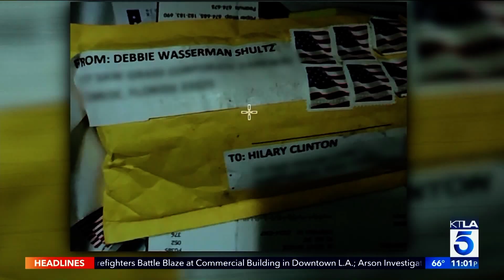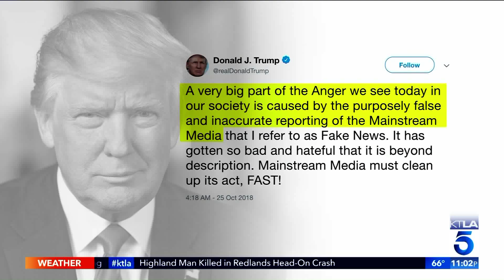Congresswoman Barragán on KTLA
Congresswoman Barragán discusses the mail bomb threats on KTLA.